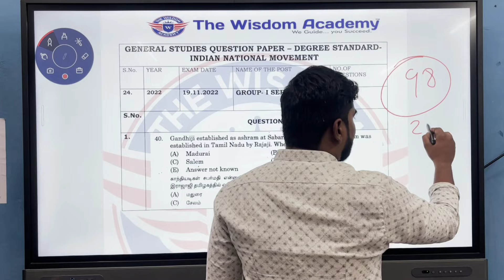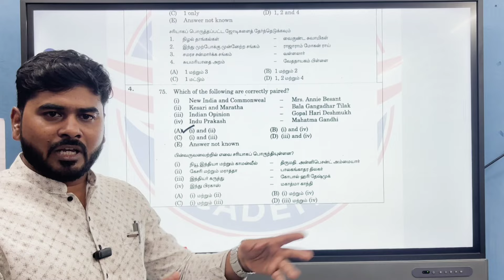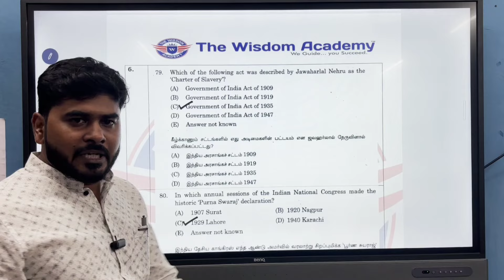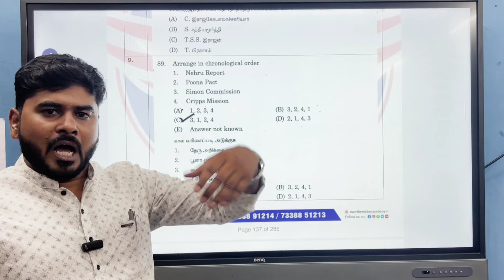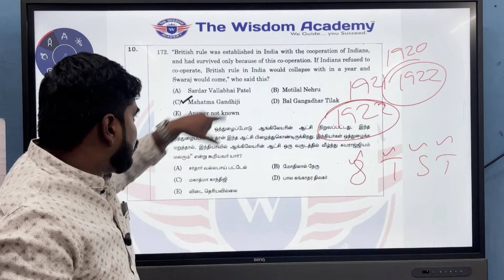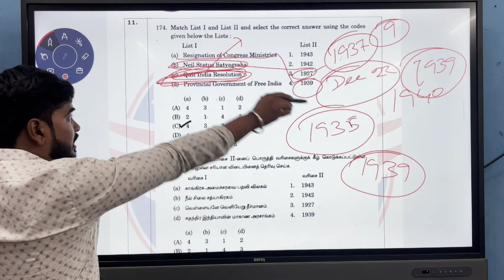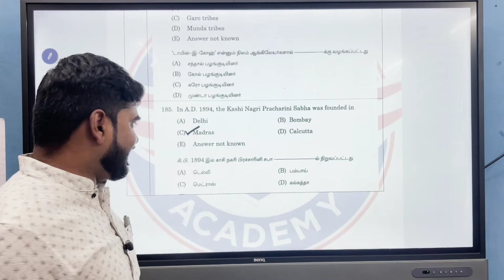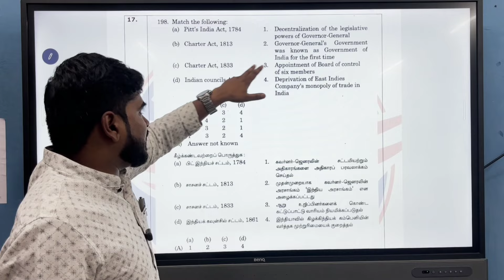Group 1 | 2022| INM PYQ REVISION | WAY OF APPROACH | tnpsc Grp 1,2,2A,4 tnusrb SI,PC